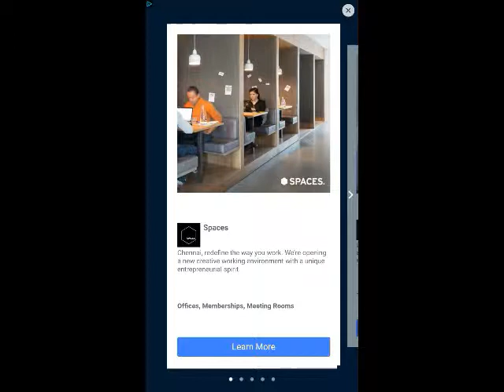Word Connect Level 1901 1902 1903 1904 1905 1906 1907 1908 1909 1910